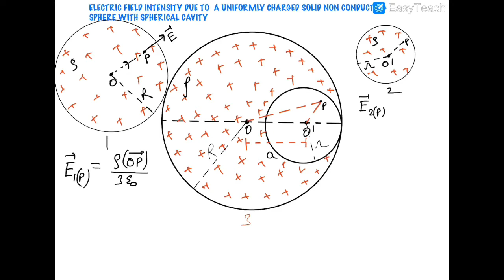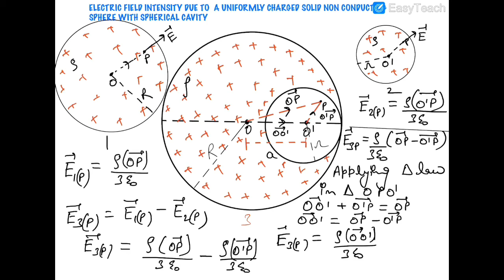ELECTRIC FIELD INTENSITY DUE INSIDE A ASYMMETRICAL CAVITY IN DIELECTRIC SPHERE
This video contains the derivation of the formula for electric field intensity inside a asymmetrical cavity which exists inside a uniformly charged non conducting dielectric sphere